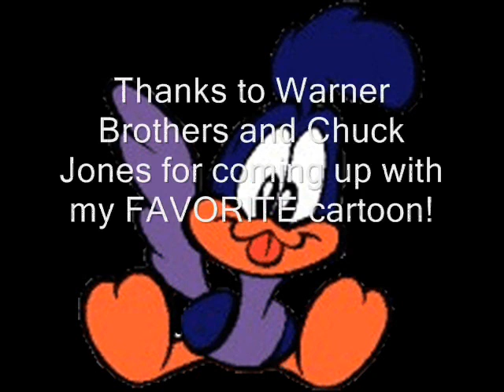A Roadrunner Tribute Bohemian Rhapsody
I love Roadrunner, so I think he should be tributed to. I also love Queen and their style of music. Together; I FELL IN LOVE WITH MY WORK!